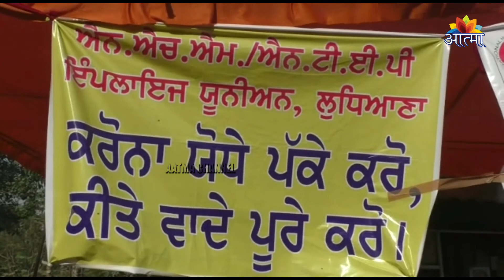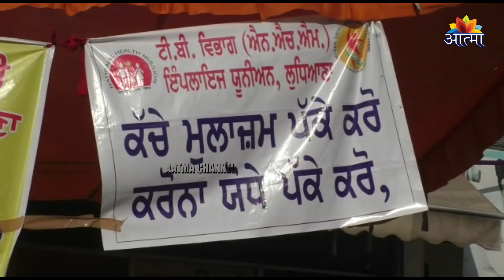News Bulltein | धार्मिक एवंम सामाजिक समाचार ( 23-11-2021)